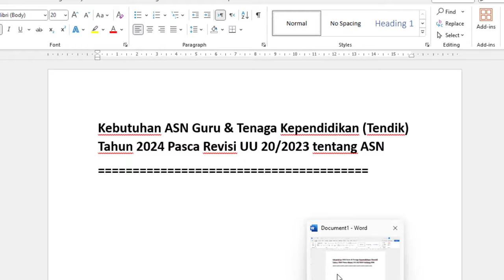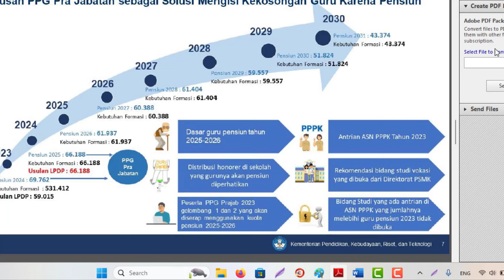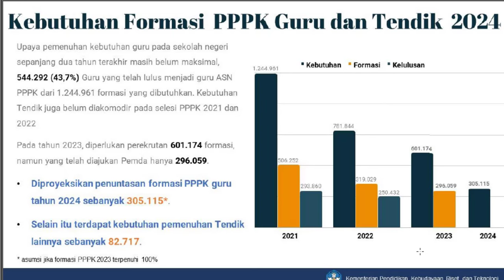Kebutuhan ASN Guru & Tenaga Kependidikan (Tendik) Tahun 2024 Pasca Revisi UU 20/2023 tentang ASN